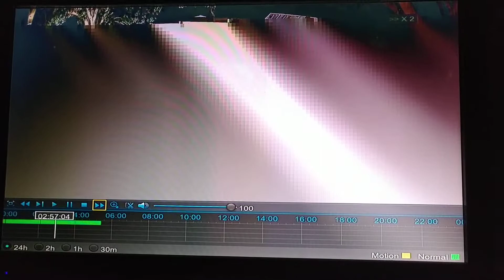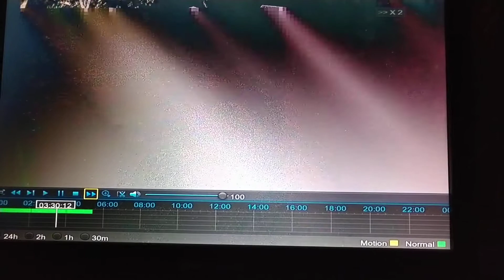Pixelation Security Camera Interferenve 20200101 Lake Wales FL